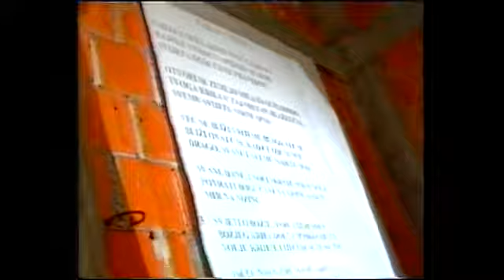BRODARICA ZABORIĆ 6 XII 2001